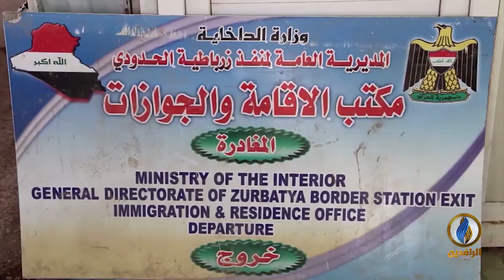تقرير إخباري.. إيران تستحوذ على الاقتصاد العراقي للالتفاف على العقوبات الأمريكية